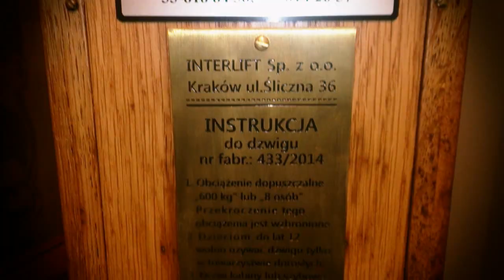Cieszyńska winda "F. Wertheim & Com. Prag Wien Budapest"